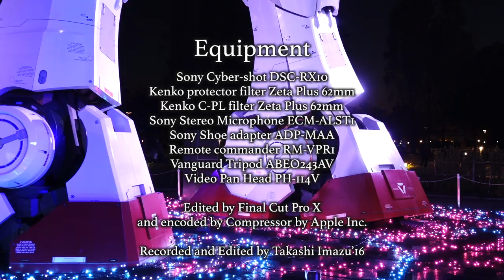秋と冬の狭間に立つ お台場の夕暮れ Sunset in Odaiba Standing on the border between winter and autumn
お台場に訪れましたが、昨日雪だったこともあり、ちょうど季節の境目を
感じていたところ、非常に晴天に恵まれて夕焼けをじっくり写してみたいなあ
と思いが募り、おそらく都内で最も夕暮れが美しく見える
空の高いお台場に訪れることにしました。
狙い通り良い夕焼け空が写せたと思います。
もう何度もここにはカメラを携えて通っているので
いい加減写し尽くした感じがしても良さそうなものですが、
何度行っても新たな発見があります。
新しい構図の発見、色彩の発見、オブジェクトの発見、
これまでと違った見え方。
カメラ趣味の人間としての成長が新たな視野をもたらすのでしょう。
今回は露出の調整にややこだわったテスト撮影のようなところがあり
コントラストを強めに発揮したやや濃口の絵作りをしました。
その意図するところは夕焼けとお台場のオーシャンビューの
ドラマチックな演出です。

I visited Odaiba coast because today November 25th
was so fine and the sky is very clear and beautiful,so it seemed
to be suitable for shooting variations of sky’s color from afternoon
to the night.
November 24th was snowy day,suddenly it snowed and it made Tokyo citizens
surprised and we felt early coming of winter.
Fortunately,it became what I had expected before going to Odaiba.
I have been to this place many time taking my camera,so I really know what is like about this place.
However,I can still find something new everywhere in this place.
I always think Odaiba is one of the best place to see or photograph
the scenes of sunset or dusk in Tokyo.
We can see the vast sky over the rainbow bridge.

This shooting is a kind of test how to adjust aperture
for me.
This time,I adjusted aperture to make contrast a bit stronger than usual.
I wished images more dramatic to emphasize the beauty of
sunset and view of ocean.

BGM
Prologue Ys Origin
To the Next Generation
Ys Origin Soundtrackより